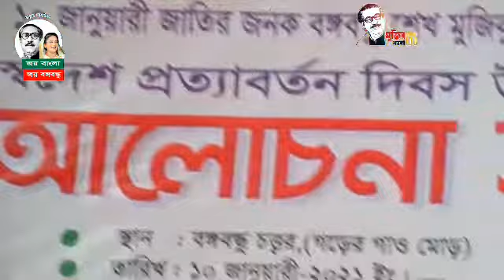বঙ্গবন্ধু'র স্বদেশ প্রত্যাবর্তন দিবস উপলক্ষে শেরপুরে নকলায় আলোচনা সভা। (ভিডিও)